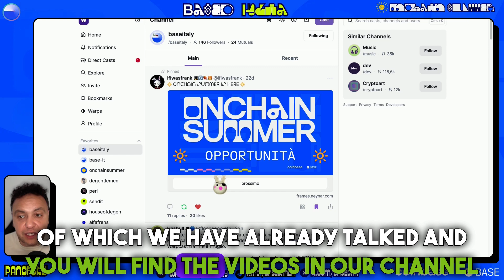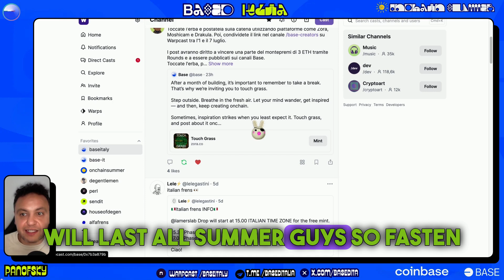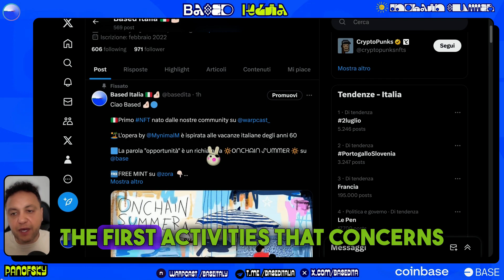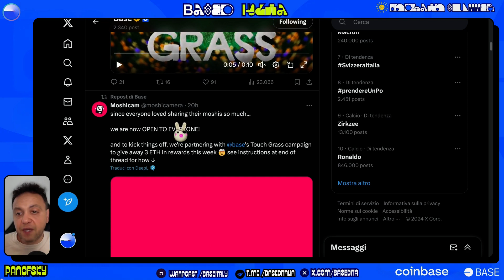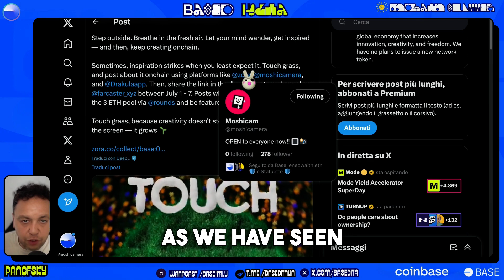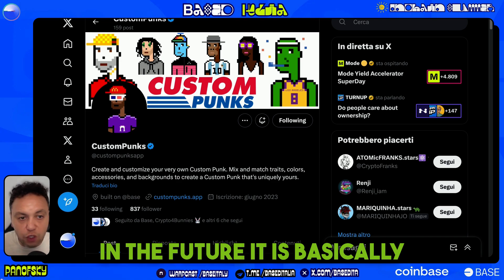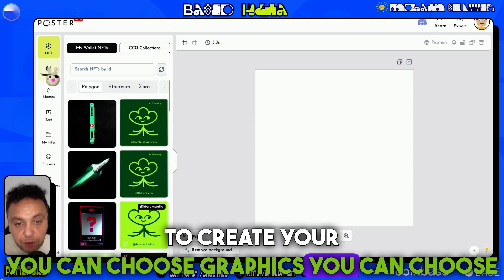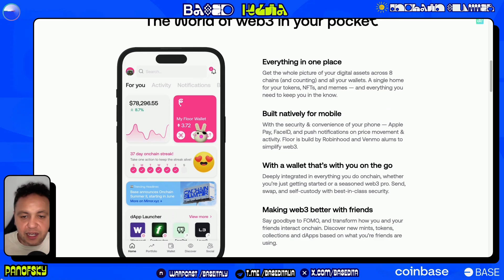Parte l'OᑎᑕᕼᗩIᑎ ᔑᑌᗰᗰEᖇ 🔆 su BASE || [SUB-ENG] 🇬🇧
Ciao Based 🤌🏻🔵

Partita l'ONCHAIN SUMMER 2024 fino al 30 agosto ne vedremo delle belle su Base. Diamo una prima occhiata alla seconda edizione che si preannuncia più calda che mai!!

🇮🇹Prima opera nata dalle nostre community /baseitaly e
/base-it su warpcast.

© L'opera, realizzata dall'artista mynimal monster, è ispirata alle vacanze italiane degli anni Sessanta.
Troverete infatti riferimenti al neo-espressionismo.

☀️La parola "opportunità" è un richiamo alla 🔆 OᑎᑕᕼᗩIᑎ ᔑᑌᗰᗰEᖇ  🔆 mentre la stella bianca in alto a destra è un riferimento alla Repubblica italiana.

🆓FREE MINT su ZORA 👇🏻

🔵Inoltre abbiamo parlato delle nuove dApp su Base più importanti:

▶️MOSHICAM
moshi.cam
▶️FLOOR
floor.fun
✳️SI ENTRA SOLO CON CODICI INVITO usate questi  👇🏻

4HRW6F
NVSAH3
6MGZY9

▶️CUSTOM PUNKS
custompunks.app

🟣WARPCAST

Canale social Based Italia 🇮🇹